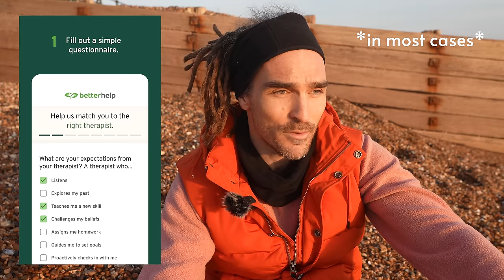Future Of This Channel / Life Update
Music wanted!!